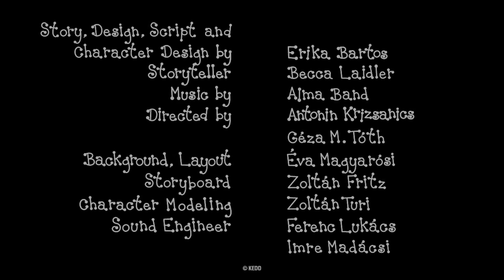Bobiţă şi Buburuză compilaţie - BUBURUZĂ ȘI VIERME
Bobiţă şi Buburuză compilaţie:
Bal Mascat
Mămăruţa Galbenă
Jocul de societate
Zmeul de hârtie
Pietrele
Florile soarelui
Floarea lui Buburuză
O zi la grădiniţă
La Cules de Afine
Bicicleta
Ziua lui Şoma-Ariciul
Ouăle de paşti
Fulguşor la schi
Copii Mici şi Mari
Turnul lui Biluţă
Prietenia
Turta Dulce
Alunele Pierdute
Otita
Visul urât
Găluştele
Cărţi cu Zăne
Aventură pe mare
Moş Crăciun
Pictura lui Bobiţă

Scriitor, desen: Bartos Erika
Regizor: Antonin Krizsanics şi M. Tóth Géza
Narator: Mirela Corbeanu
Muzica: Alma Zenekar